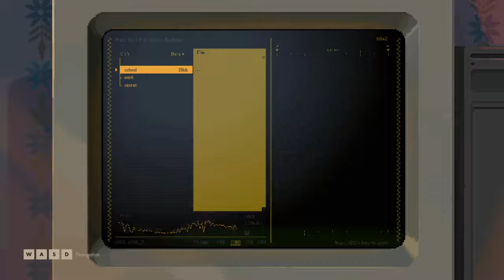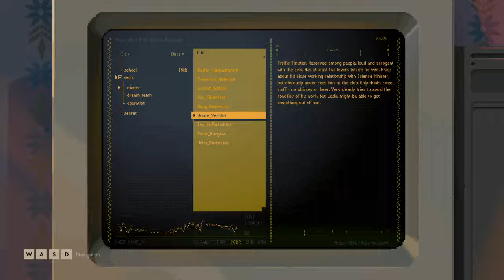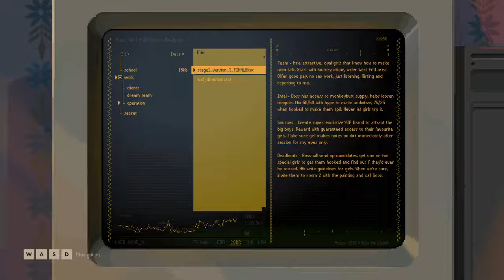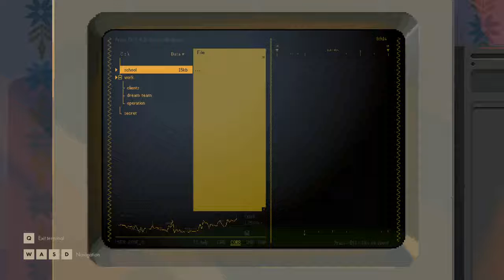| Backbone | Part 4 | Searching for Meaning